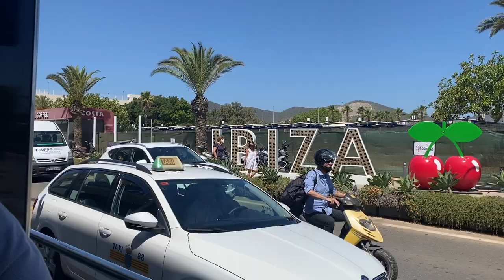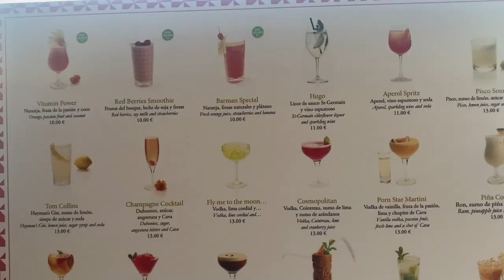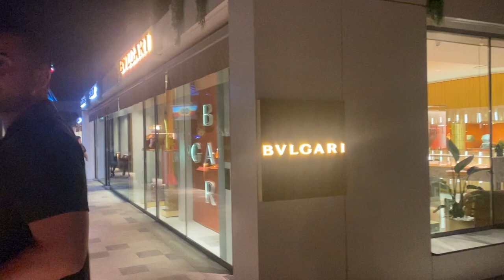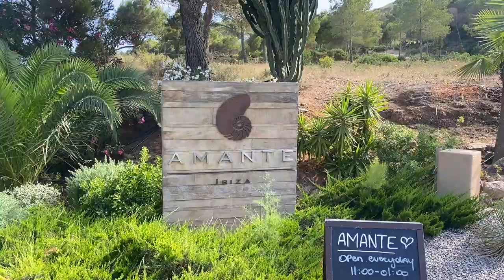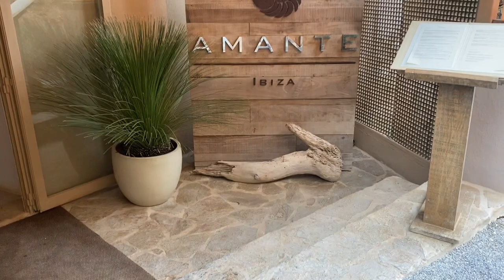IBIZA VLOG 2021 | TRAVEL WITH ME | LAURA GILMOUR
Hey lovely lot - I hope you are all well!

I vlogged my recent trip to Ibiza, this was our first holiday in a long time and we honestly had such a lovely time! I hope you enjoy the vlog :)

lots of loveee, x